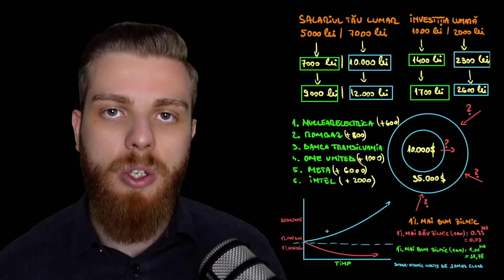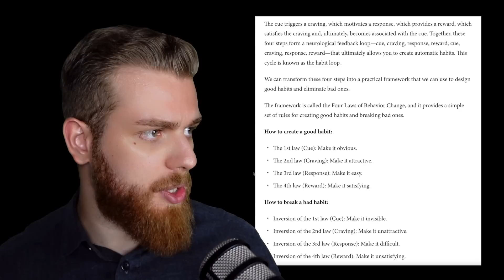Cum Ajungi în 1%